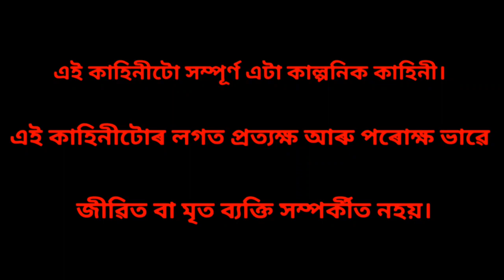নবৌ আৰু দেওৰেক/Assamese story/Assamese cartoon.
এই video টো নবৌ আৰু দেওৰেক ৰ কাহিনীৰ video